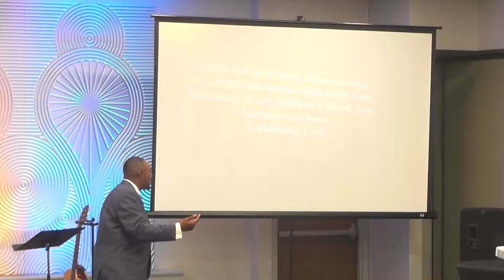Introduction to Galations Part 2 || Pastor Tommy Roberts || September 23, 2018